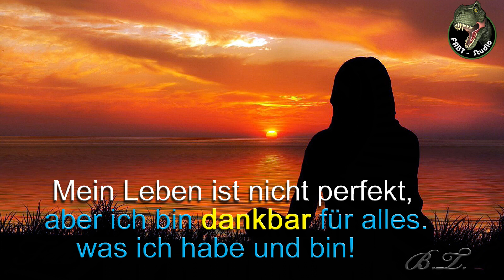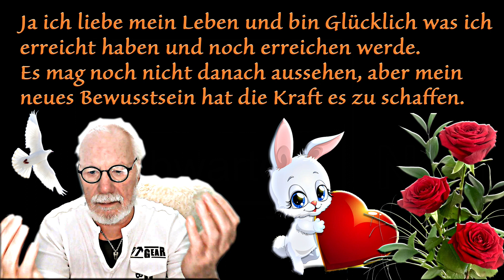FABT Studio Ostergrüße Melodie Zitat Info BT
Herzliche Ostergrüße aus Bad Friedrichshall mit Melodie, Info, Witz und einem Zitat.